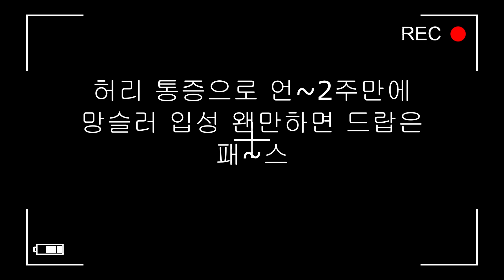kona_process-MTB training /Prod. Pr!d3 / 2주만에 찾은 망슬러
허리 통증이후 2주만에 찾은 망슬러~
막방은 항상 조심해야한다는 말이~ㅋㅋ
고프로9 장난아니다~ㅋㅋ